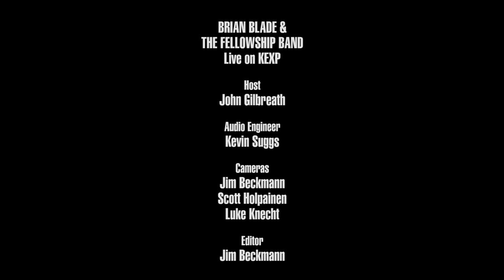Brian Blade & The Fellowship Band - Shenandoah (Live on KEXP)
presents Brian Blade & The Fellowship Band performing "Shenandoah" live in the KEXP studio. Recorded February 26, 2016.

Host: John Gilbreath
Audio Engineer: Kevin Suggs
Cameras: Jim Beckmann, Scott Holpainen & Luke Knecht
Editor: Jim Beckmann

Thumbnail photo by Alan Lawrence